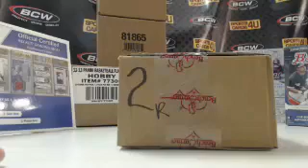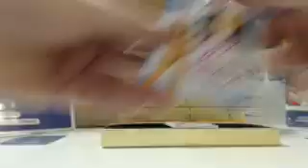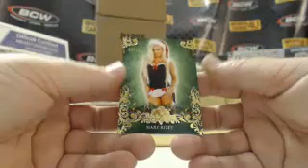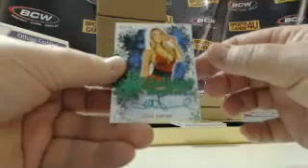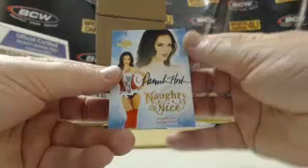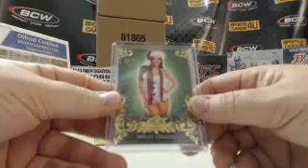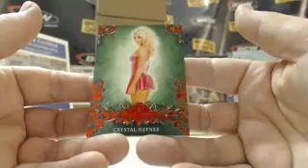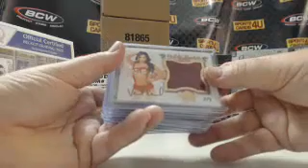2014 Benchwarmer Holiday Edition 8Box Case Model Break #6 (1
2014 Benchwarmer Holiday Edition 8Box Case Model Break #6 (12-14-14) - Captured Live on Ustream